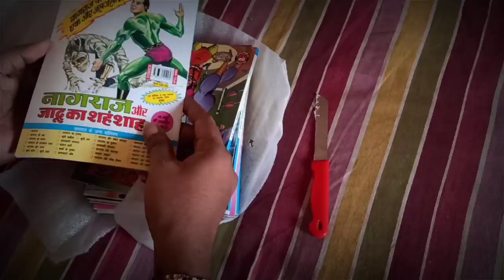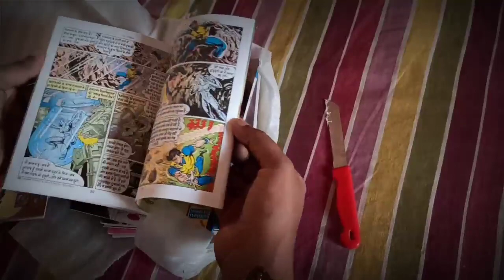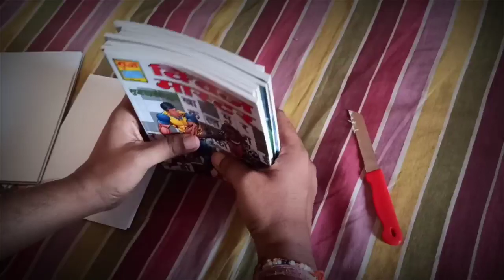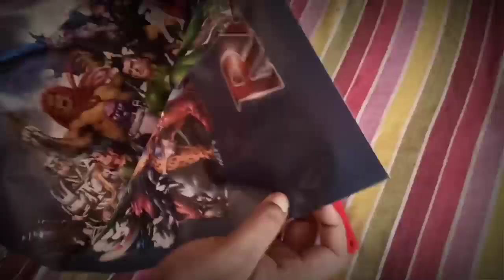Raj comics unboxing| Super commando Dhruv new set| Letest reprints